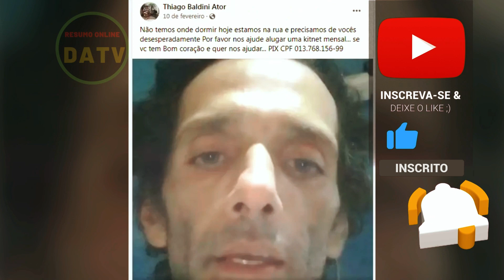😍" THIAGO BALDINI, DE 'A TERRA PROMETIDA'', PEDE SOCORRO! O QUE ACONTECEU?" [NOTICIAS DOS FAMOSOS]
Quem se recorda do intérprete Thiago Baldini, desempenhando papéis em produções televisivas como "Eta Mundo Bom", "LiberdadeLiberdade", "Os 10 Mandamentos" e "A Terra Prometida", dificilmente reconhecerá o artista que hoje ostenta um semblante abatido e uma fisionomia mais esguia. Habitando as ruas, Thiago Baldini rememora os dias de sucesso em que sua profissão lhe proporcionava uma vida de conforto. "Já tive carro, dinheiro, frequentava os mais requintados restaurantes, viajava por diversos países, hospedava-me nos melhores hotéis. Tinha a carreira dos sonhos. Porém, agora vejo as portas se fecharem diante de mim", desabafa.

O nome de Thiago Baldini ressurgiu novamente na Record, entretanto, desta vez foi no Programa Cidade Alerta, onde concedeu uma entrevista. Tiago desabafa, afirmando que a situação não mudou muito: "As pessoas não são muito amigáveis. Não consigo encontrar trabalho, às vezes sou rotulado de vagabundo. Será que alguém poderia me ajudar a encontrar emprego?"

Thiago Baldini começou a se apresentar como músico nas ruas, durante uma participação no programa "Você na TV", comandado pelo apresentador João Kléber, na Rede TV. No ano de 2018, ele confessou que a depressão foi o fator que o levou a viver nas ruas. Em 2019, teve a oportunidade de participar das brincadeiras do próprio João Kléber, porém, a perda de sua esposa, que veio a falecer, o mergulhou novamente na depressão.

Foi a partir desse momento que o ex-ator passou a receber ajuda de uma paróquia em Brasília, entretanto, de acordo com as autoridades policiais, ele acabou cometendo um furto ao roubar o celular de um padre, o que o levou à prisão. No ano de 2022, foi preso novamente, dessa vez denunciado por um funcionário de uma loja por não pagar pelo conserto de um celular. Thiago foi detido pela terceira vez após ameaçar um funcionário de uma lanchonete em Campo Grande. Adicionalmente, desrespeitou os policiais e danificou uma cadeira com chutes.

Thiago Baldini costuma fazer apresentações em restaurantes e lanchonetes, além de vender água nos semáforos. Com a situação cada vez mais desfavorável, Thiago clama por assistência, esperando uma nova chance para retornar à atuação na televisão.